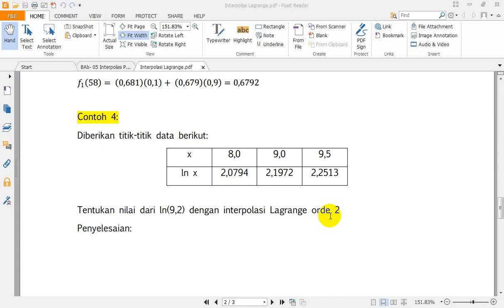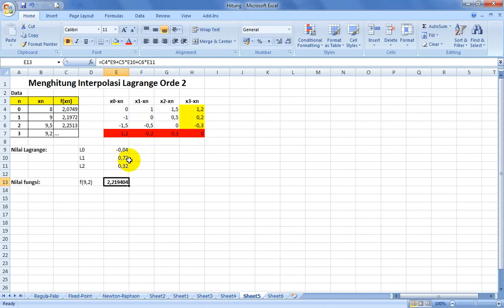Menghitung Interpolasi Lagrange menggunakan MS Excel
Cara membeli mobil tanpa hutang, tanpa kredit dengan uang minim, bahkan bisa beli rumah dan berpenghasilan.